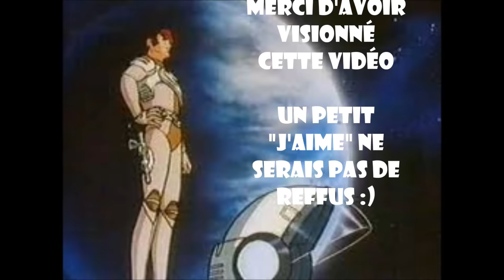Capitaine Flam | Musique du générique. [FR]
▼ LYRICS DANS LA DESCRIPTION ▼

Lyrics :
Capitaine Flam tu n'es pas
De notre galaxie
Mais du fond de la nuit
Capitaine Flam
D'aussi loin que l'infini
Tu descends jusqu'ici
Pour sauver tous les hommes

De notre voie lactée
Mais tu as traversé
..Capitaine Flam..
Cent mille millions d'années
Pour sauver de ton bras
Les gens de Mégara

Il y a dans ton Cyberlab
Et dans ton Cosmolem
Ton petit copain Ken
Il y a aussi
Tu vois
Ta douce amie Johan
Fregolo et Mala
Qui ne te quittent pas

De notre galaxie
..Capitaine Flam..

..Capitaine Flam..

Capitaine Flam oui c'est toi
Un jour qui sauveras tous ceux..
De... Mégara ...